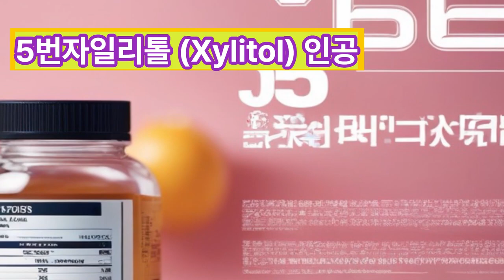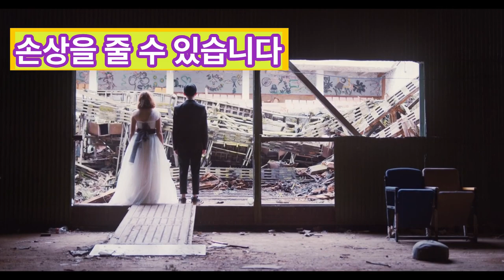강아지먹으면절대안되는것#subscribe